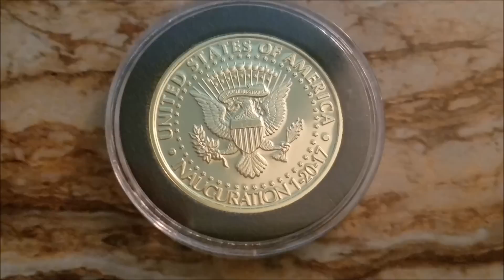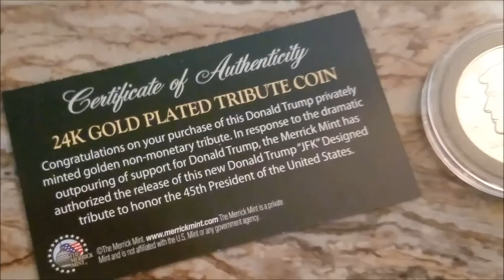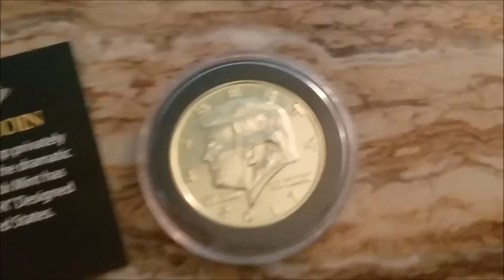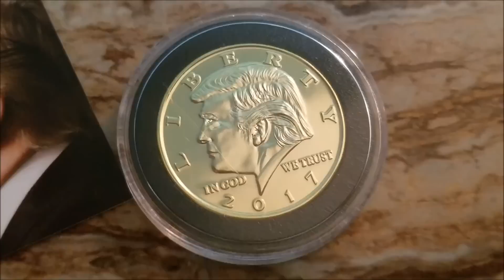La MONEDA MAS ODIADA de USA???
Esta seria la primera moneda que muchos no le gustaria coleccionar?? Mira el video para saber mas detalles!!